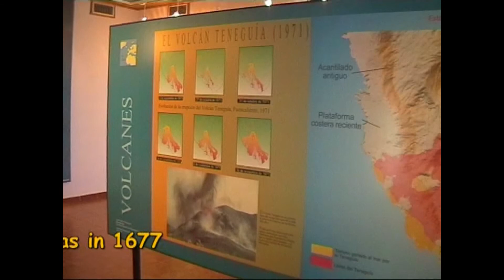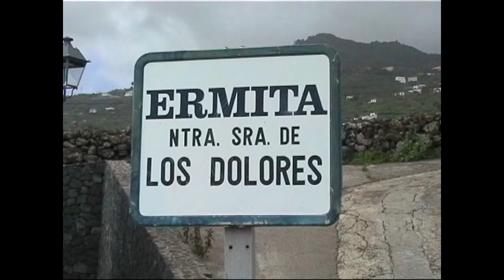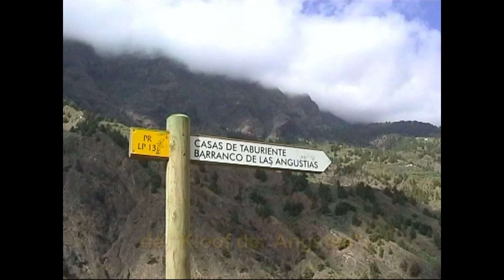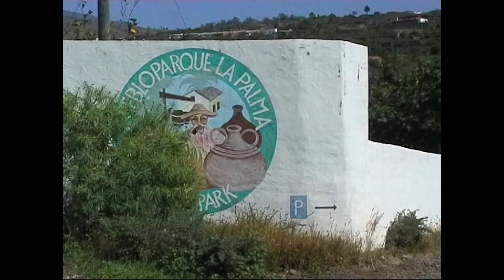La Palma, febr. 2003 - deel 2